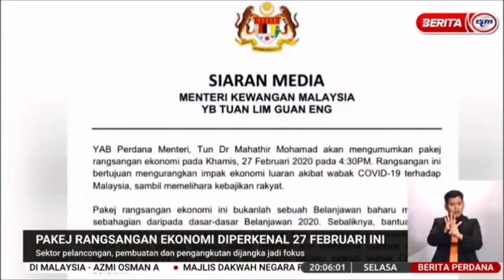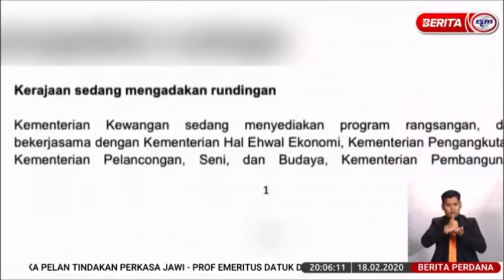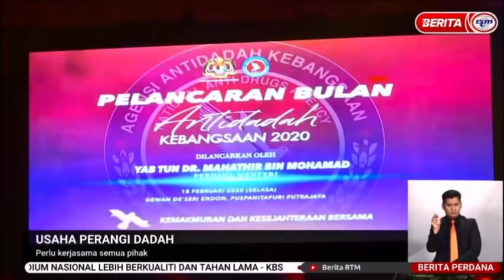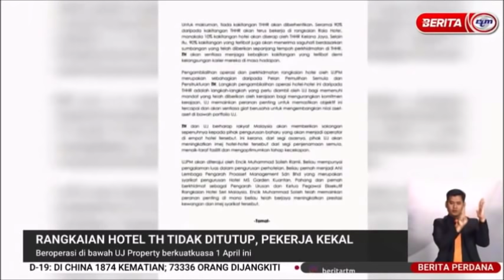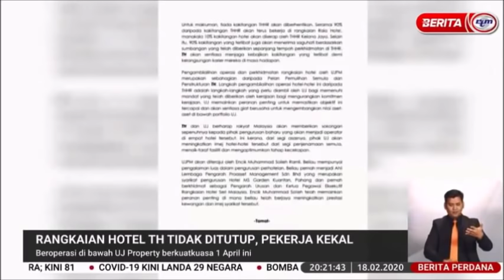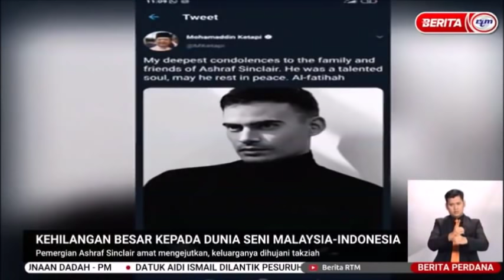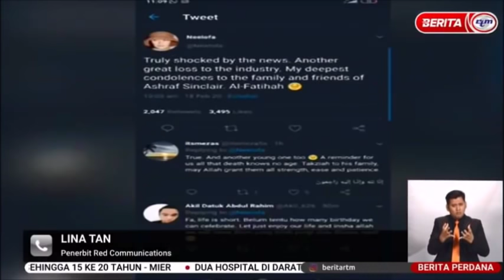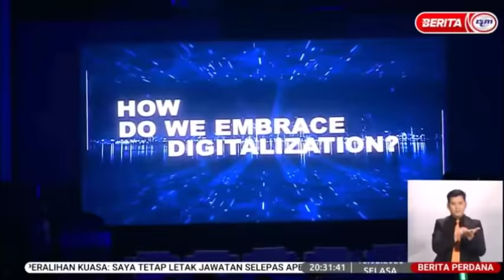18 FEB 2020 BERITA PERDANA-BERITA PENUH